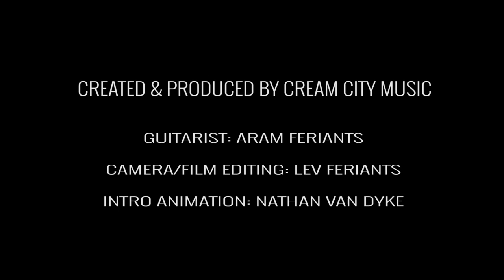TONE CHECK: Vintage 1966-1969 Gibson ES-330TD Demo | No Talking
In this special episode of Tone Check we dive into a super clean vintage mid-late 60s Gibson ES-330TD!

Timestamps:
0:00 - Overdrive Tone / Bridge Pickup
1:24 - Clean Tone / Neck Pickup
1:52 - Overdrive Tone / Neck Pickup
2:15 - Clean Tone / Both Pickups
3:00 - Overdrive Tone / Both Pickups

Neck: Slender profile mahogany neck with nicely aged cream binding & tortoise side-dots. There's some light flame figuring in the back of the neck. Beautiful rosewood fingerboard with mother of pearl block inlays. Original frets show some wear, but have plenty of life in them. Kluson Deluxe tuners are in perfect working condition. 1 9/16" nut width; 24 3/4" scale length.

Body: Double-bound, hollow maple body with dual F-holes. Some light bird's eye figuring can be detected in the top. Trapeze tailpiece & ABR-1 bridge with nylon saddles. Only the endpin screw is inserted in the bottom of the tailpiece. The two upper screws were never drilled into the body. 5-ply black pickguard & chrome hardware. Guitar weighs 6 lbs 0.3 oz. Very light weight & exceptionally resonant with a beautiful natural acoustic tone.

Pickups: Original P-90 single coils with chrome covers. Bridge - 7.40K ohms; Neck - 7.96K ohms. Dual volume & tone controls with gold "top hat" knobs; 3-way toggle switch. All electronics are original.